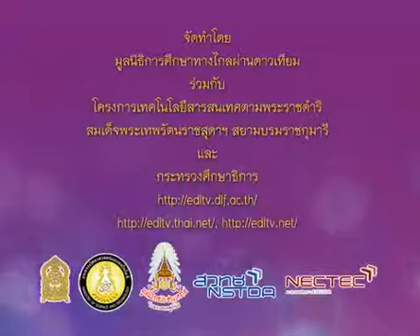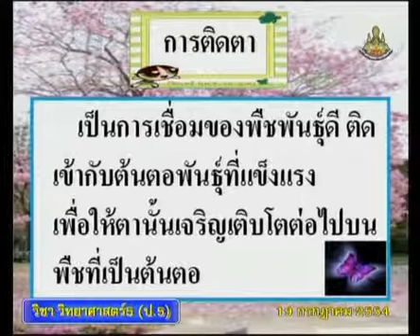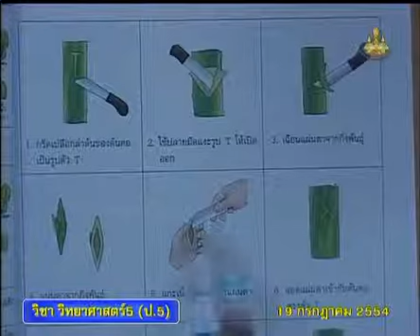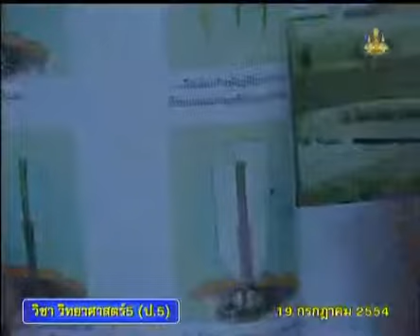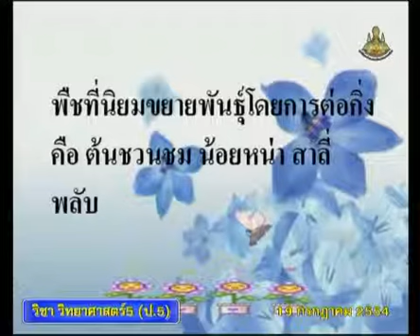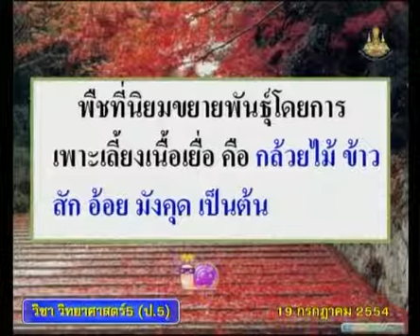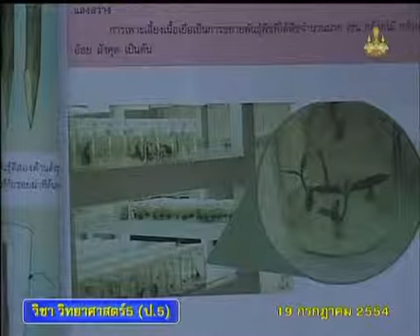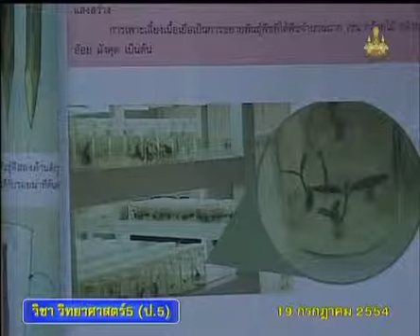062+540719+scip5+dltv54p+C+การต่อกิ่ง, การเพาะเลี้ยงเนื้อเยื่อ, สรุป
062+540719+scip5+dltv54p+C+การต่อกิ่ง, การเพาะเลี้ยงเนื้อเยื่อ, สรุป
 3.6 พืชขยายพันธุ์ได้อย่างไร  มี 2 คาบ+3.การขยายพันธุ์ของพืช

สไลด์ วิธีการขยายพันธุ์พืช
ใบความรู้ วิธีการขยายพันธุ์พืช (1 หน้า)
ใบความรู้ วิธีการขยายพันธุ์พืช (4 หน้า)

2 in the blank searching type "ประชุม แรงกสิกรณ์" or prachoom rangkasikorn
3 click left on the name "ประชุม แรงกสิกรณ์" or prachoom rangkasikorn
4 click on playlist ,choose playlist that you want to know and playload
6. If you see that there are useful, please share continute,sir.

1 เปิดเว็บ youtube.com
2 ที่ช่องค้นหาพิมพ์ ประชุม แรงกสิกรณ์ หรือ prachoom rangkasikorn
3 คลิกซ้ายบน  ประชุม แรงกสิกรณ์ หรือ prachoom rangkasikorn
4 ออบชั่น เพลย์ลิสต์ เลือกเพลย์ลิสต์ที่ท่านสนใจ และเพลย์โหลด
5 ขอบคุณที่ติดตามชมและให้ข้อติชม มีความสุขกับการเรียนรู้กันทั้ง บ้าน วัด โรงเรียน
6 ถ้าเห็นว่ามีประโยชน์ กรุณาแชร์ต่อไปครับ

kkkk